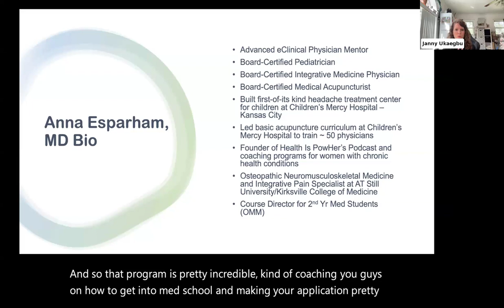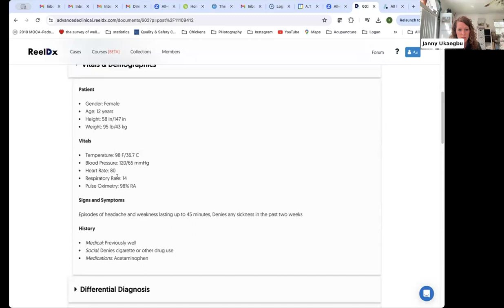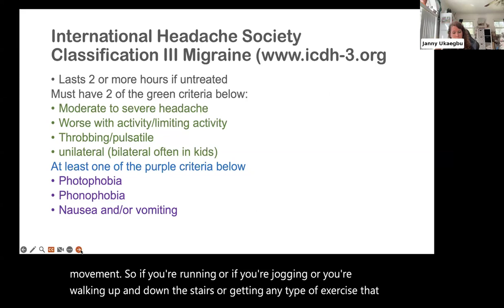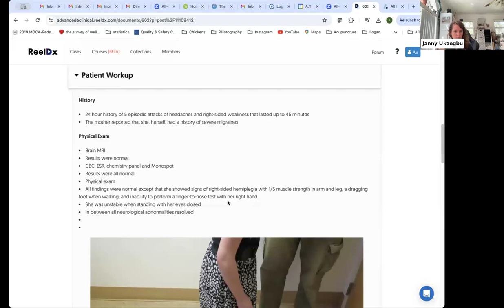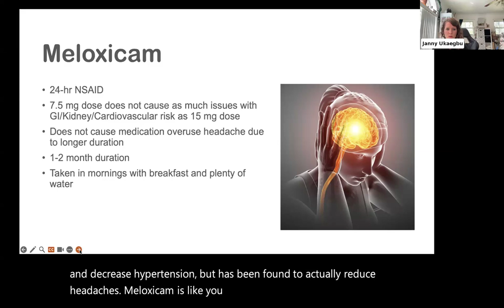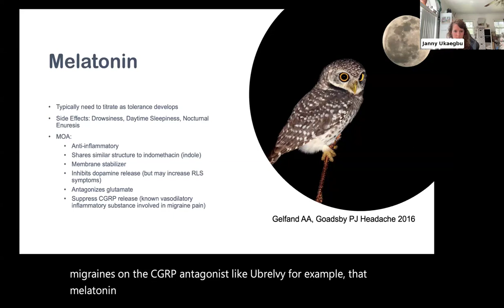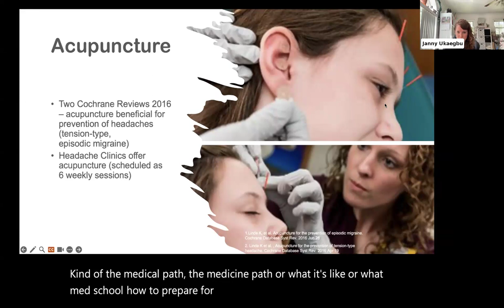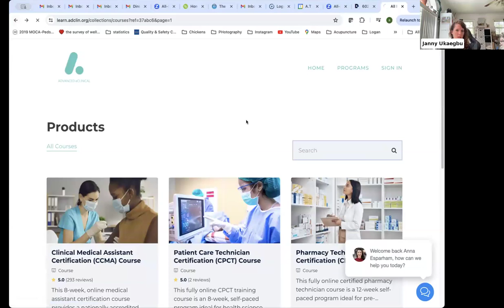Virtual Clinical Shadowing: Integrative Headache Management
Virtual Shadowing Webinar
This session aims to enhance your understanding of headache management across various age groups. You'll gain insights into differentiating common pediatric and adult headache presentations, a vital skill for future healthcare professionals.

The webinar will also expose you to a real-life emergency headache patient case, offering a glimpse into the critical thinking and rapid decision-making required in medical practice.

Webinar Learning objectives:
1. Learners will improve their ability to differentiate common pediatric and adult headache presentations.
2. Learners will be exposed to a typical emergency headache patient case.
3. Learners will improve their ability to design treatment programs for common headaches.
4. Learners will assess the symptoms and red flags of patients with headaches.

About Presenter:
Dr. Anna Esparham
Triple Board-certified Physician
Integrative Medicine, American Academy of Pediatrics

Anna Esparham, MD, is a triple board-certified physician in integrative medicine, pediatrics, and medical acupuncture. She is the Medical Director for the country's first-of-its-kind pediatric headache treatment center at Children’s Mercy Hospital in Kansas City.

At a national level, she serves as the Program Chair of the American Academy of Pediatrics Section on Integrative Medicine. She has conducted several research studies, published several peer-reviewed manuscripts, and been featured in national media.

As an academic physician, she mentored many students, residents, fellows, and trainees in their careers to become great physicians. She also interviewed medical student applicants at the University of Kansas School of Medicine. Dr. Esparham has created and designed several medical academic curricula and built innovative clinic models. She also has a background in coaching, as she coaches women on how to heal from chronic conditions as the founder of Health Is PowHer, LLC.

ACT's online certifications for clinical experience are designed to enrich the pre-health journey, providing students with the skills, knowledge, and real-world exposure necessary to excel in medical school and their future medical careers.

 By offering an accelerated pathway, practical externship experience, expert mentorship, and personalized guidance, ACT ensures that pre-health students are well-prepared and confident as they advance toward their goal of becoming physicians.